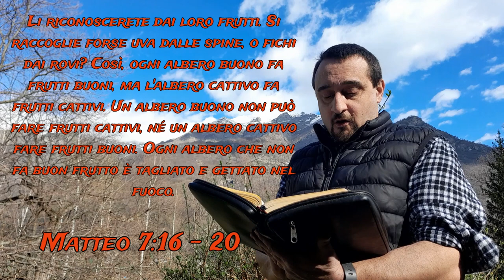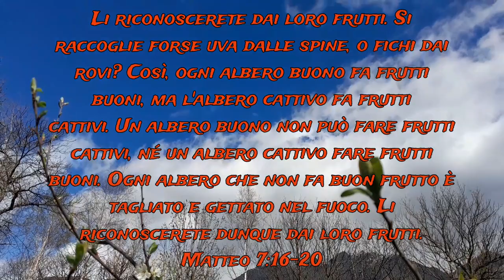Li Riconoscerete dai loro Frutti - Matteo 7:16-20 - Val Pellice - Aprile 2024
Partendo da un brano del Vangelo di Matteo cerchiamo di fare chiarezza su quali caratteristiche esteriori deve manifestare una chiesa cristiana e quali ci fanno capire di trovarci di fronte a una setta.